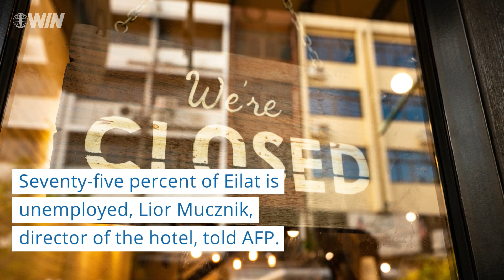Coronavirus spells catastrophe for Israel’s resort cities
Israel’s tourism cities have turned into ghost towns in the wake of the coronavirus pandemic.